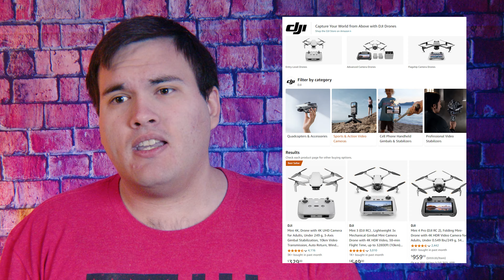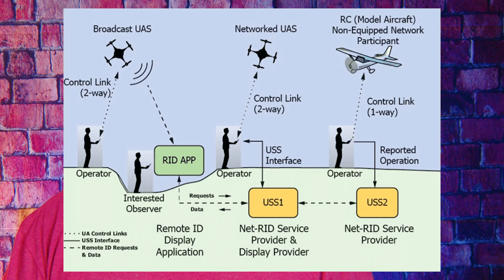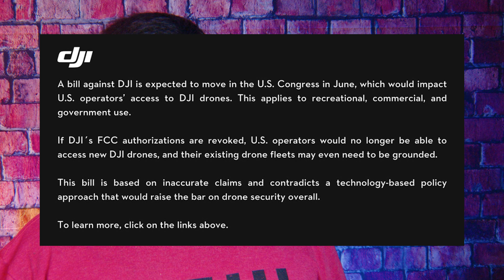All DJI Drones Are About To Be Banned!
Be sure to join the official Austin Ayers Discord where we have a warm and friendly environment! Here, you will get breaking news updates, advanced security notifications, and more!